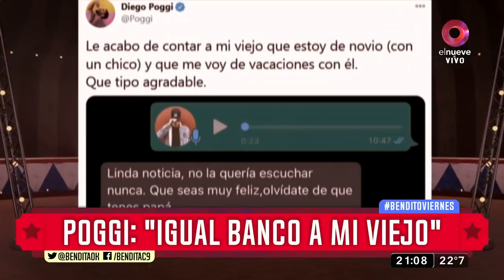Poggi: "igual banco a mi viejo"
El periodista Diego Poggi actualizó la situación con su padre luego de revelarle su verdad...